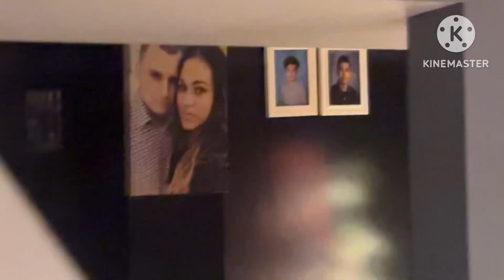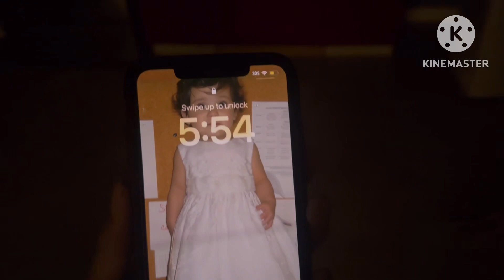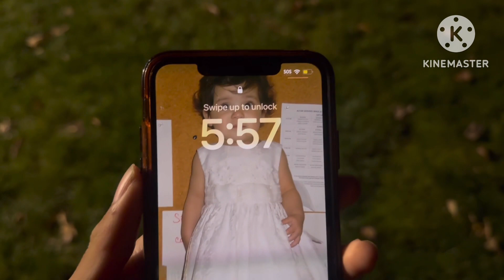Car Show Elimination Series Season 5 Episode 5: Stair Challenge (Surprise Ending)